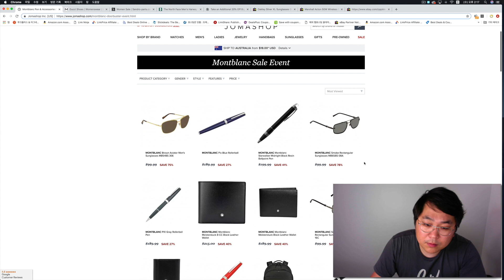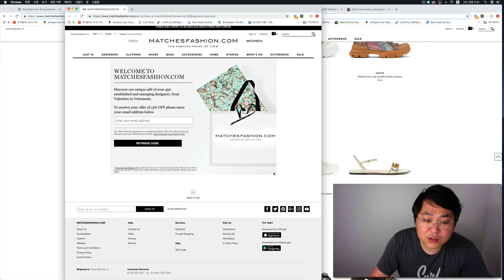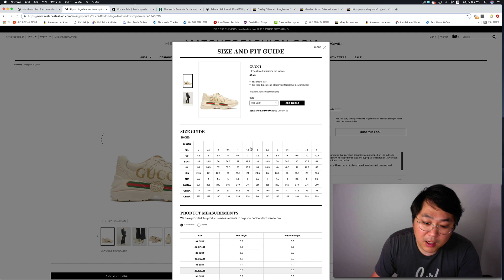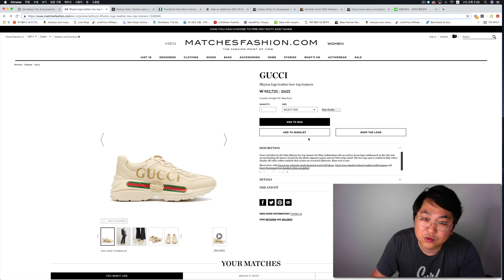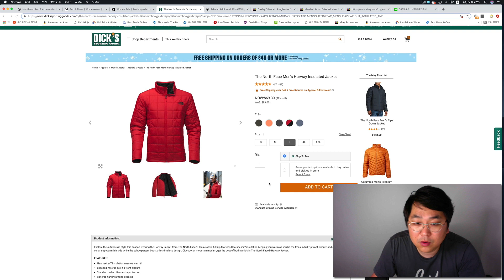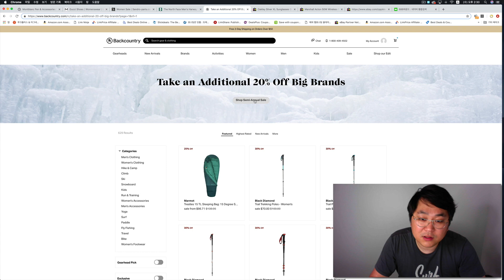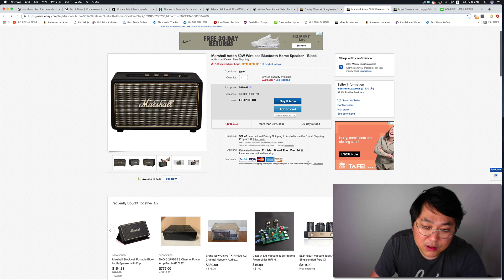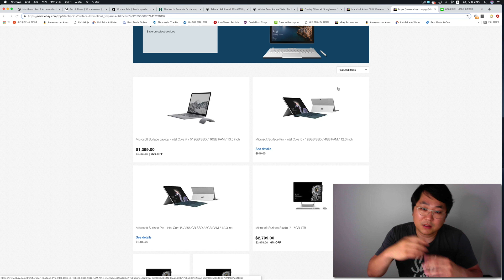구찌 라이톤 스니커즈 85만원, 노스페이스 자켓세일, 마샬 엑톤 블루투스 스피커, 몽블랑 지갑 세일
해외직구 핫딜 정보입니다.

매치스패션에는 구찌 라이톤 스니커즈, 발렌티노 스니커즈 등등~ 여러 제품이 있으니 아래 링크에서 살펴 보시면 됩니다.

그외에도 노스페이스 자켓, 아웃도어 세일, 오클리 선글라스, 마샬 엑톤 블루투스 스피커, 마이크로소프트 서피스 노트북 등을 찾아 보실수 있습니다.

매치스패션 바로가기

백컨트리 아웃도어 세일페이지 바로가기

백컨트리 추가 20% 세일페이지 바로가기

감사합니다.